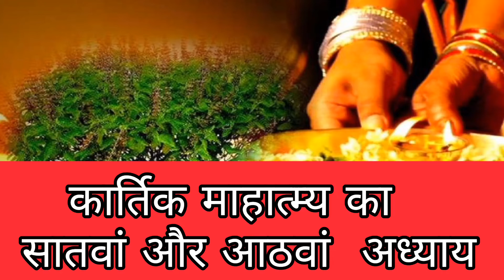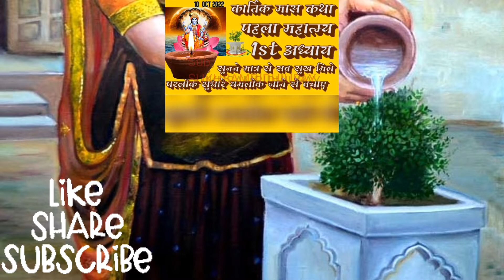कार्तिक मास कथा - अध्याय 7 एवं 8 || Kartik Mahatmya Adhyay 7 Aur 8 @sukhsamridhiupay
कार्तिक महात्म सातवा एवं आठवा अध्याय
कार्तिक मास महातम अध्याय
कार्तिक मास की कथा का सातवा एवं आठवा अध्याय
कार्तिक मास कथा-अध्याय 7 व 8
कार्तिक मास की कथा का अध्याय-7 व 8
कार्तिक मास की कथा
कार्तिक महात्म्य
कार्तिक मास महात्म्य अध्याय -7 व 8
कार्तिक माह महात्म्य- सातवा एवं आठवा अध्याय
कार्तिक महीने की कथा-सातवा एवं आठवा अध्याय
कार्तिक मास कथा-7 व 8 अध्याय
कार्तिक मास महात्म्य सातवा एवं आठवा अध्याय
कार्तिक मास की कथा सातवा एवं आठवा अध्याय
कार्तिक मास अध्याय- 7 व 8 की कथा
Kartik Mahatam
Kartik Maas Mahatmya Adhyay Saat Aur Aath
Kartik Mahatam Adhyay-7 Aur 8
Kartik Maas
Kartik Maas Ki Katha Ka chhatha Adhyay
Kartik Mahatmya Adhyay 7 Aur 8
Kartik Maas Adhyay - 7 Aur 8 Ki Katha
Kartik Maas Katha Chapter 7 Aur 8
Kartik Maas Mahatmya
Kartik Mahatmya
Kartik Maas Ki Katha Sathwa Aur Aathwa Adhyay
Kartik Maas Ki Katha
Kartik Maas Ka Mahatva
Kartik Mahatmya Katha
Kartik Maas Vrat Katha
Kartik Maas Mahatmya In Hindi
Kartik Mas Ki Katha
Kartik Mas Ki Kahani
Kartik Mas Ki Vrat Katha
Kartik Maas Ki Vrat Katha
Kartik Maah Ki Katha
Kartik Mas Katha
Kartik Mas Vrat Katha
Kartik Maas Mahatmya
Kartik Maas Adhyay 7 Aur 8
Kartik Mas Mahatam Adhyay

Timestamps:-
0:00 Intro
1:00 First Topic Covered
1:30 Second Topic Covered
2:30 Third Topic Covered

video credit = inshot
1. This video has no negative impact on the original works.(It would actually be positive for them)
2. This video is also for teaching purposes.
3. It is not transformative in nature.
4. I only used bits and pieces of videos and photos to get the point across where necessary.